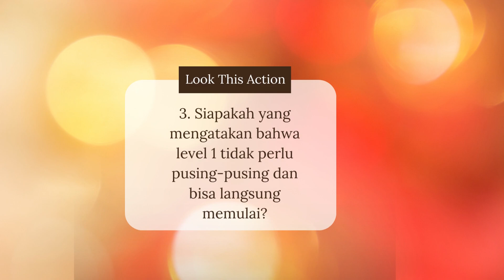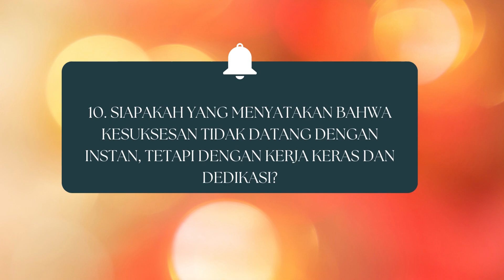Youtuber Pemula yang Menambah Wawasannya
Dengan bumbu bumbu motivasi tingkat tinggi, santai
dibuat dengan menggunakan :
* Canva Pro template dan Bulk Create Canva
* Mengambil Referensi dari channel yang berada di pencaharian teratas
* Mendesain Gambar - gambar dari kumpulan grafis yang disediakan canva pro
* berkerja dengan laptop Lenovo Radeon
* Merekam suara langsung dari Whatsaap pada Hp Oppo Saya
*Menscreen recorder ulang rekaman suara saya dengan kecepatan 1.5 x dengan aplikasi bawaan Hp Oppo saya
*lalu mengunggahnya di canva. Sederhana.

Chapters:
0:00 Intro
0:07 - Monetisasi YouTube 2
0:12 - Monetisasi YouTube 3
0:17 - Monetisasi YouTube 4
0:22 - Monetisasi YouTube 5
0:32 - Monetisasi YouTube 6
0:40 - Monetisasi YouTube 7
0:46 - Monetisasi YouTube 8
0:53 - Monetisasi YouTube 9
1:08 - Monetisasi YouTube 10
1:17 - Monetisasi YouTube 11